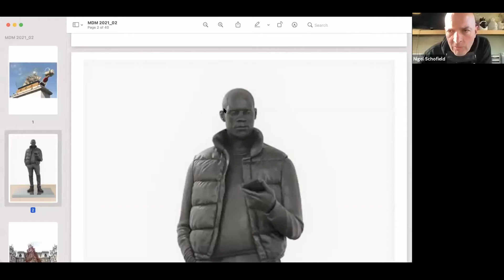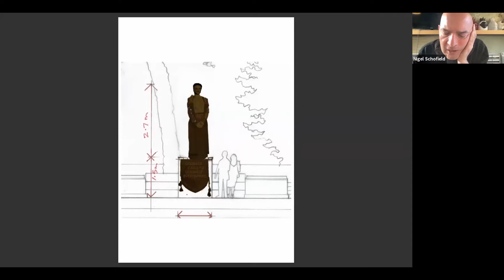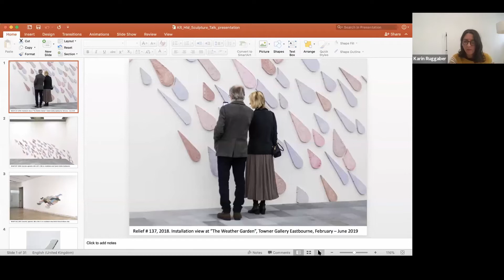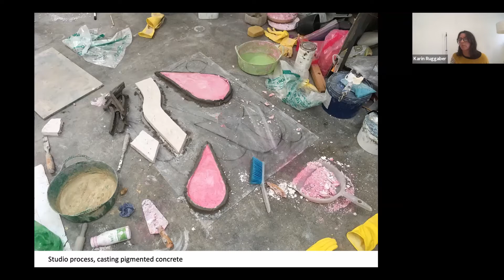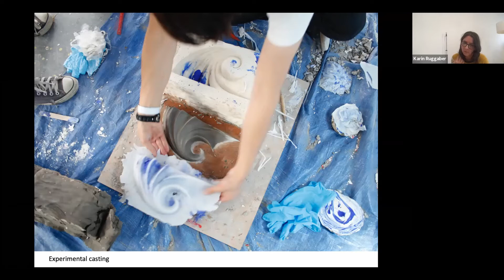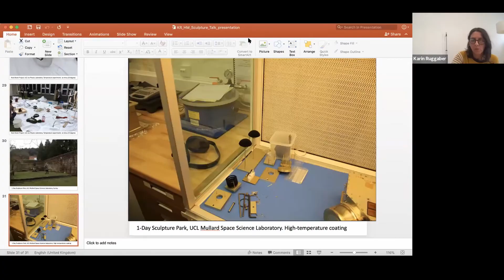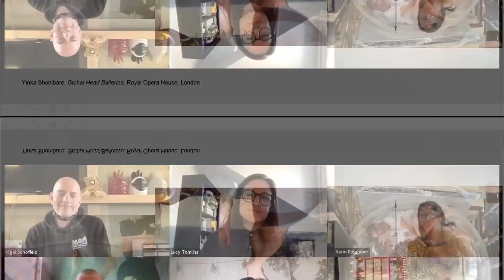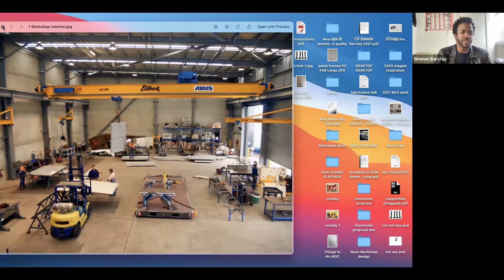Roundtable Discussion: Fabrication as a Career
Join artist Simeon Barclay, Professor Karin Ruggaber (University College London) and fabricators Rui Pignatelli (Pangaea Sculptors’ Centre) and Nigel Schofield (MDM Props) for a live roundtable discussion on the professional relationship between sculpture and fabrication.

The speakers will explore issues regarding the teaching of fabrication in art schools, access to fabrication facilities and how knowledge of fabrication may inform sculptural practice. This will be followed by discussion and questions from the audience.

Rui Pignatelli graduated with a Licentiate degree in Sculpture from the Fine Arts University of Lisbon. Soon after he started running an artist residency space (IPAI), producing national young artists events and taking part in the production of two editions of the Biennial of Young Artists from Europe and the Mediterranean (BJCEM). He moved to London in 2007 to pursue his studies with an MA Fine Art at Central Saint Martins. His background in sculpture and passion for making led him to start what is now a decade long career as an art fabricator. He works with artists in all stages of their careers, sometimes as a solo fabricatior, and sometimes as part of a fabrication team, always with joy for innovation and experimentation. Rui is now also a videographer and a maverick drone pilot.

Karin Ruggaber is Professor of Fine Art at the Slade School of Fine Art, UCL, and Head of Graduate Sculpture. A practicing artist, she makes sculpture as well as producing artist’s books. Coming out of a studio-based practice, her work uses aspects of figuration and ornamentation. She is interested in the translation of pictorial principles into sculpture, and how imaginary space materialises within sculptural language and public space. Karin Ruggaber has held solo exhibitions at greengrassi, London; Walter Knoll, London; PEER, London; Art Now, Tate Britain, London; and group exhibitions at La Casa Encendida, Madrid; CCA, Andratx; MUDAM, Luxembourg; Museo Marino Marini, Florence; Artists Space, New York; Camden Arts Centre, London; and Bloomberg SPACE, London. Her work was included in British Art Show 7 at Nottingham Contemporary and Hayward Gallery, London (2010). She was recently commissioned by Selldorf Architects for a permanent wall relief for 21 E 12 Greenwich Village, New York. She was recipient of an Abbey Fellowship Award at the British School, Rome in 2019.

Nigel Schofield holds a BA degree in 3-Dimensional Design and further qualifications specialising in wood, metal and plastics. Having worked in the creative construction industries for over thirty years, his career began as an artist/model maker/builder working in theatre, film, TV and the art world. After several years’ experience he joined the fledgling company MDM and helped build it into the company it is today. MDM celebrated their 25th anniversary in 2019. In the 1990s he worked with several young British artists to bring their ideas to life; this led to him concentrating on the art world and specifically sculpture as a chosen field. This continues to this day. He has continued to help and develop younger artists as well as working with some of the world’s most established artists. Notable clients include: Damien Hirst, Anselm Kiefer, Anish Kapoor, Yayoi Kusama, Marina Abramovic, Tracey Emin and Anthony Gormley. Institutions he has worked with include The British Museum and The National Gallery.
Fabrication Research Season

The practicalities of how an artist approaches making a sculpture have often been shrouded in mystery. The relationship between artists and skilled fabricators is rarely acknowledged. Exploring the blurred lines between art, craft and industry, this Research Season will make visible the ways in which sculptors in both historical and contemporary contexts have realised their vision through processes of collaboration and exchange, and will examine ways in which making sculpture has changed, particularly in light of the recent coronavirus pandemic.